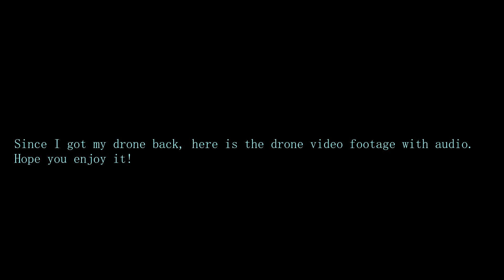SC Tornado Drill: FS&S Thunderbolt 1003A 3 Min Alert, Newberry SC 3/11/22 (Drone Video)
Got my drone back so here's the drone video.